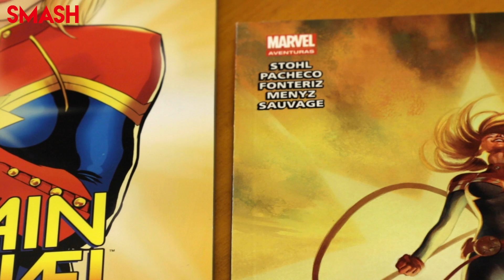Los cómics detrás de Captain Marvel | SMASH México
Captain Marvel llegó a las salas de cine, pero la experiencia con la heroína más poderosa de Marvel no termina ahí.

Ya puedes adquirir los Marvel Aventuras protagonizados por Carol Danver en la tienda en línea de SMASH. Los cómics detrás de la película protagonizada por la heroína más poderosa del MCU.